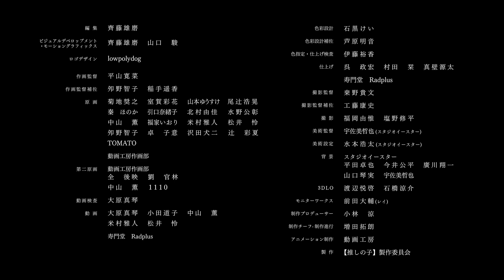アイドル / YOASOBI（Cover） ver.Sou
私はSou 欲張りなアイドル

■本家様
YOASOBI「アイドル」 Official Music Video